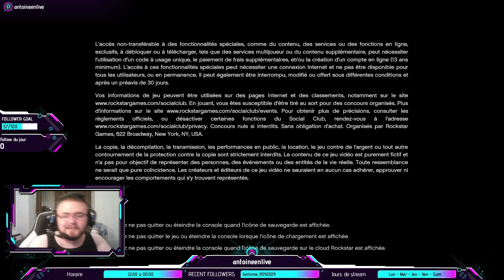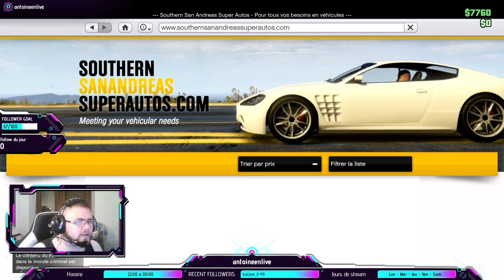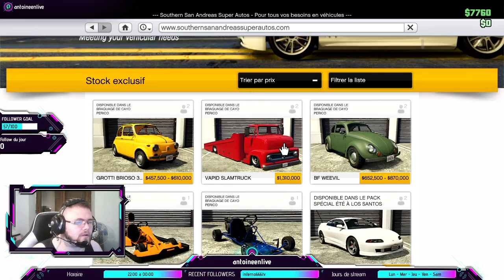[PC/+18] Partons à la découverte de Stellaris